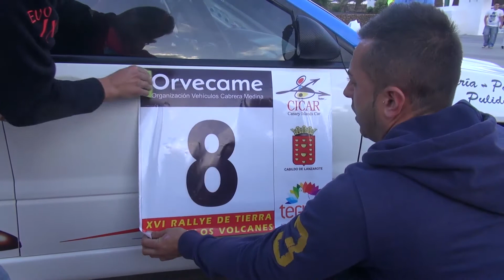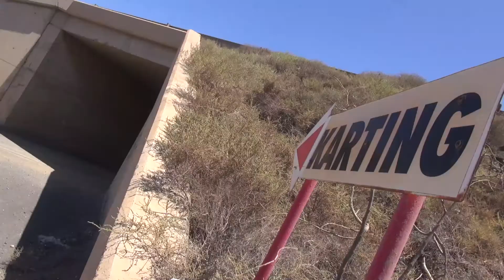RALLY ISLA DE LOS VOLCANES 2013